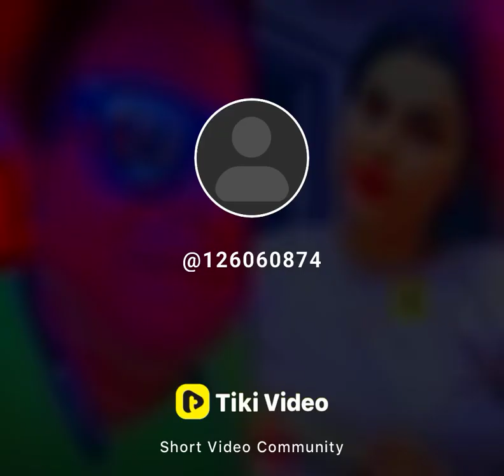arun kale sangli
Video from Arun Kale